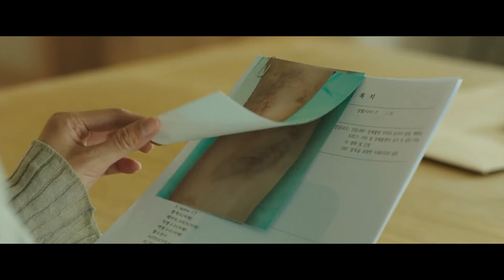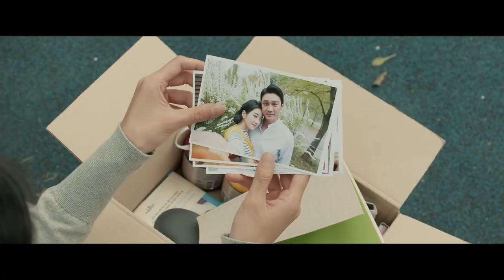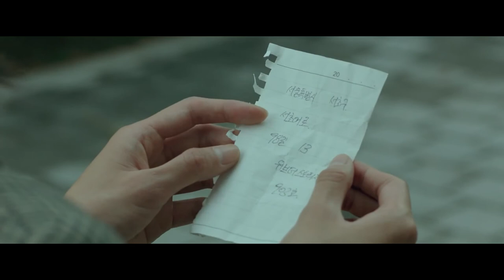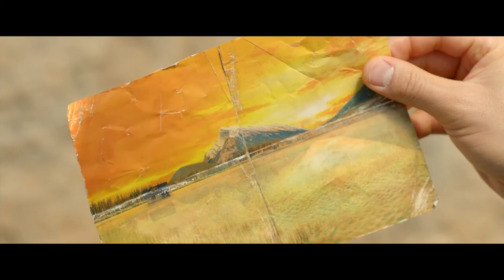This Woman Can See the Future and Her Husband Is a Murderer: What Will Happen to Her?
A woman got into an accident several months ago. When she wakes up, she realizes that she is now able to see the future. Various weird phenomena start to happen around her. The husband she once trusted keeps acting mysteriously. Can she solve the riddle?